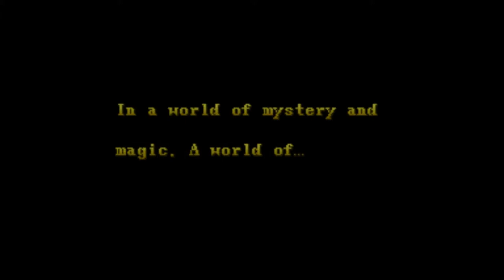던전앤드래곤 2 파이터 기사